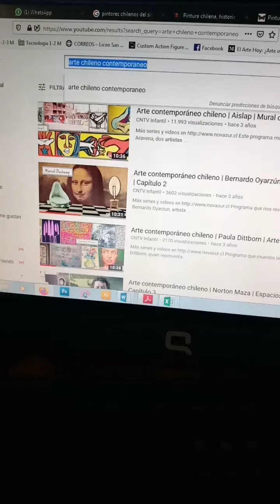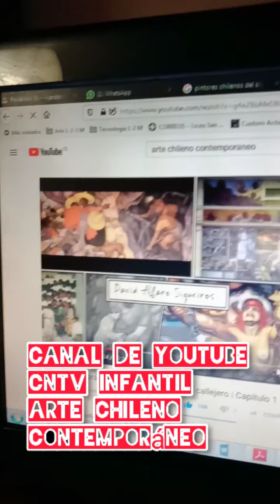Guía 4 artes visuales